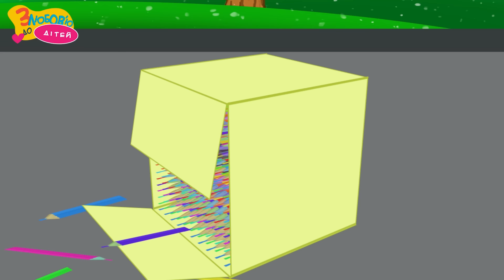Мультики про машинки - всі серії підряд - З любов'ю до дітей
Усі мультфільми про машинки українською мовою в одній збірці на ютуб-каналі “З любов’ю до дітей”.
Мультики про машинки – це розвиваючі уроки для дітей, які навчать малюків рахувати, читати та розрізняти кольори.

Найкраще відео для дітей – це веселий мультик, і чудово, коли це аж ціла збірка мультиків про машинки, де в ігровій формі дитина вивчить види транспорту, правила дорожнього руху та поведінки на дорозі.

Збірка розвиваючих мультфільмів про машинки – це чудовий подарунок для матусь, які можуть  спокійно займатися улюбленими справами, бо дитина дивиться урок та вчиться разом з машинками, персонажами мультика.

Розвиваючі уроки для найменших повинні бути веселими та цікавими й необхідно вибирати тільки те відео, що до вподоби вашим дітками. І усі знають, що це мультики про машинки для хлопчиків і дівчаток.

Ви можете дивитись мультики по порядку або вибрати відео, яке буде цікавим для вас:

00:00 Бублик будує дім. Розвиваючий 3д мультсеріал для найменших «Бублик та його друзі». Діти навчаться рахувати до десяти, розрізняти фігури, кольори та гарно проведуть час.